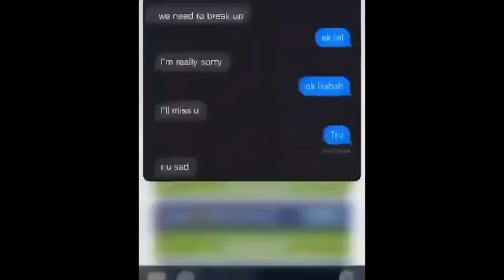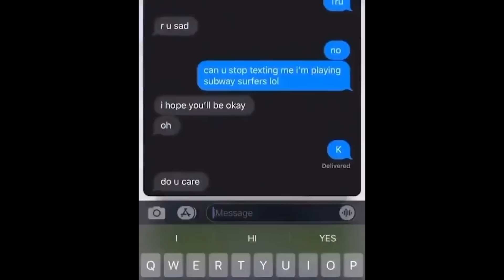CRAZIEST WOMAN ON TIKTOK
bro..